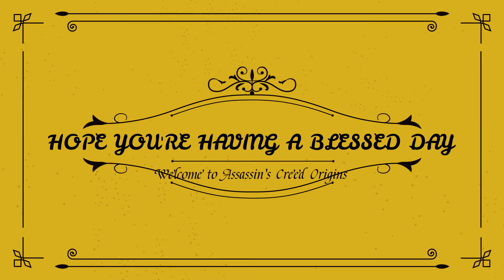The Stronger I Become, The Weaker I Feel--Assassins Creed Origins (pt. 4)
Hey, how you doing Stoner? Happy Monday (as of recording), I hope you are filled to the brim with Joy, Abundance, & Prosperity today! Stay Safe, Enlightened, and Hydrated!! GO GET SOME SUNLIGHT TOO, IT'S GOOD FOR YOU -.-